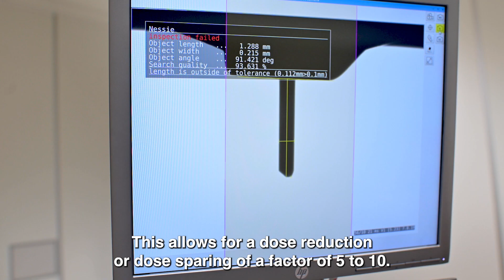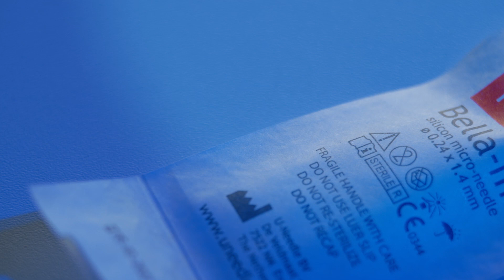Uneedle intradermal vaccination (v10 2023)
This video informs you on Uneedle technology for realising a superior, proprietary silicon microneedle platform by co-developing intradermal & suprachoroidal administered medicinal products with pharmaceutical partners.